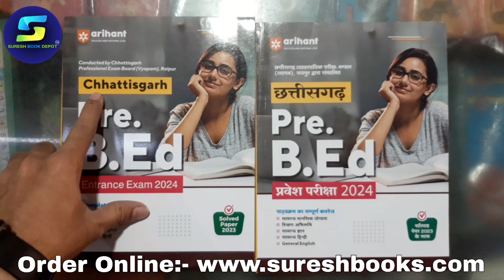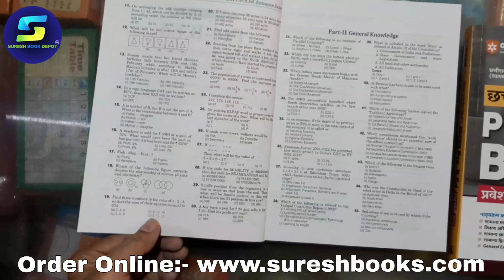chhatisgarh pre bed entrance exam best book 2024 | CG PRE BED ENTRANCE EXAM BOOK 2024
ऑनलाइन स्पीड पोस्ट सुविधा उपलब्ध है👇

*सुरेश बुक डिपो से ऑनलाइन बुक ऑर्डर करना चाहते हैं डाउनलोड करें Mobile app* 📲 🔹

*बुक आर्डर करने के बाद एक हफ्ते के अंदर आपका बुक आपका एड्रेस पर पहुंच जाएगा*

SURESH BOOK
SURESH